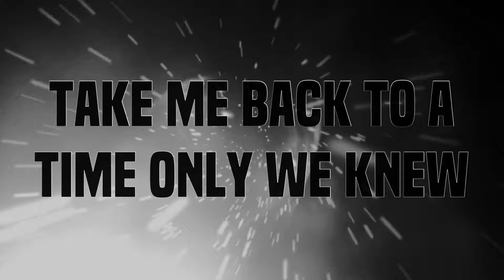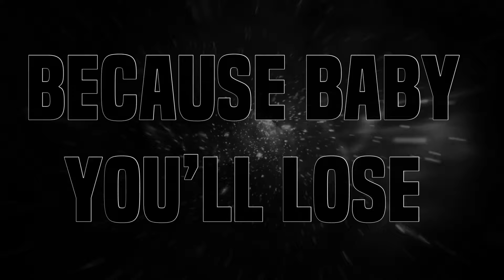Cheer Music Mix 2019-2020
Racine Angels Stunt Cheer Music 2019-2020